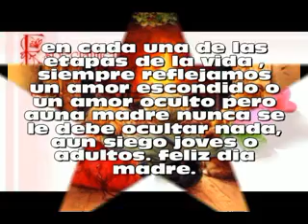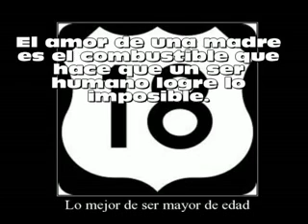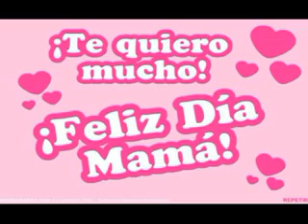hoy que soy mayor- la rondalla de saltillo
por que madre solo hay una, hay que respetarla, valorarla y quererla mucho, por las cosas que hemos vivido junto a ella, feliz dia de las madres.
* Madre:
 M: Por la Maternidad, el regalo de cualquier mujer y la salvación de cualquier hijo
A: Por el Amor de una madre. Insuperable.
 D: Por el Deber, que ella siente, y que pone por delante de su propia felicidad. Y por la Dedicación hacia sus hijos.
 R: Por ser la Reina de su familia, aunque no se lo mostremos.
 E: Porque es Especial. Por su amor, por su entrega y por la forma en la que intenta mantener unida a toda su familia.